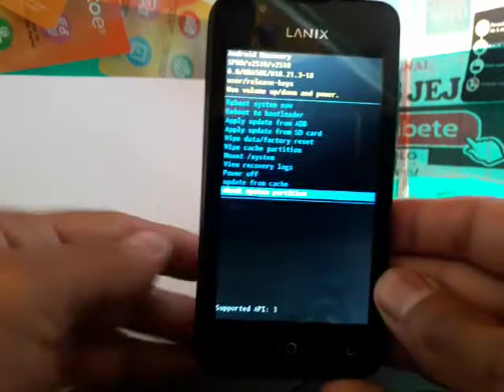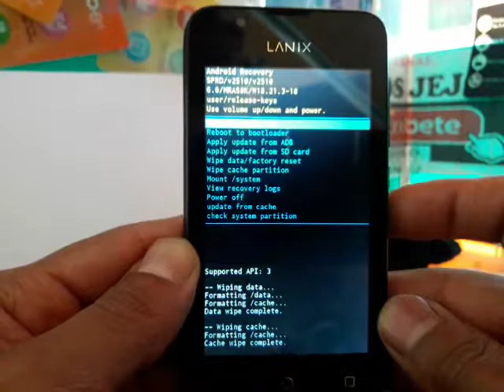COMO BORRAR LANIX ILIUM X220 A CONFIGURACION INICIAL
ESTE PROCEDIMIENTO LIMPIARA TU CELULAR, SE BORRARA TODO, DEJANDOLO A CONFIGURACION DE FABRICA.